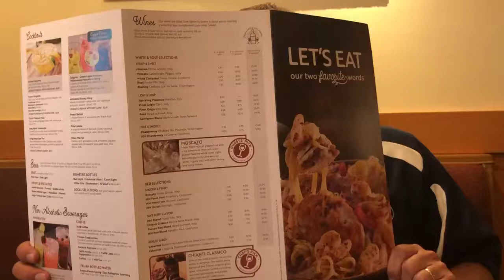Reading makes us Better TodayThan Yesterday